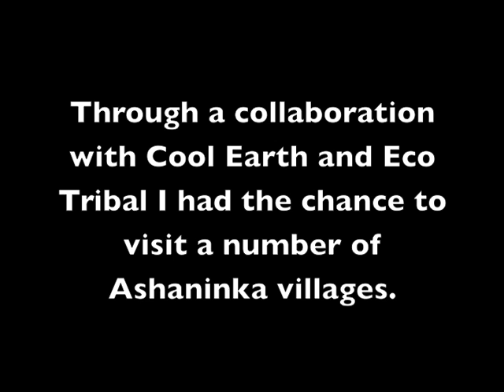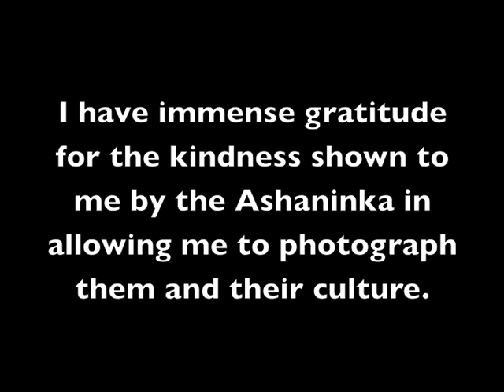Alicia Fox in Peru for Cool Earth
Cool Earth is a charity that works alongside indigenous villages to halt rainforest destruction in some of the world's most vulnerable regions.  In August 2012, Alicia Fox ventured into Peru's Amazon on a photo shoot for Cool Earth, visiting remote tribes: the custodians of the Amazon rainforest.